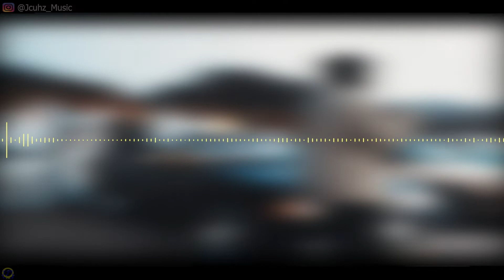"Pleaser" - Bay Area Type Beat x Freestyle Type BeatProd. By Jcuhz Music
TY🙏

tags#
ezalecantseewell, Ezale Type Beat, Bring Ezale Backk
 x yatta type beat,yatta x  type beat, type beat type beat 2021,yatta x type beat 2021,yatta type beat 2021,bay area type beat,free yatta type beat,
free  typebeat,type beat free, ,yatta type beat,mbnel type beat, ,lil pete type beat,west coast type beat,free  type beat 2021,free x
yatta type beat